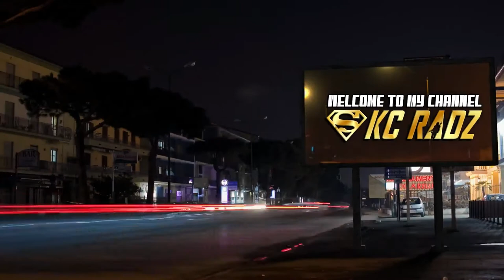Welcome to my channel | Short introduction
Kung bago ka lang sa aking channel Please do like, share, subscribe and don't forget to hit the notification bell para lagi kayong updated sakin mga live stream at mga upload na video ko.. thanks and god bless...